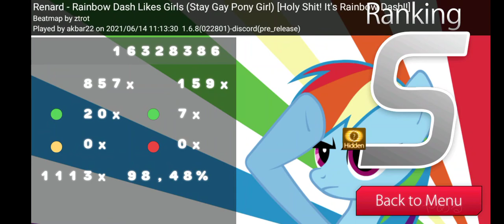akbar22 🇮🇩| Renard - Rainbow Dash Likes Girls [Holy Shit! It's Rainbow Dash!!] 98.48% +HD FC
201dpp